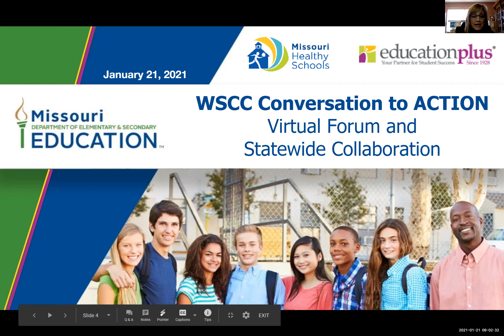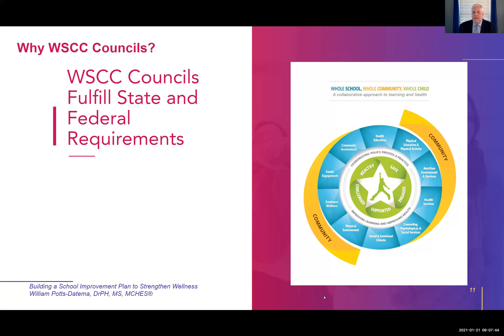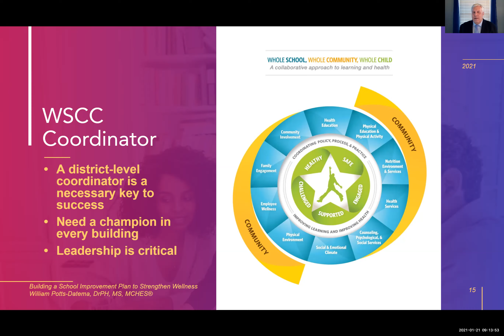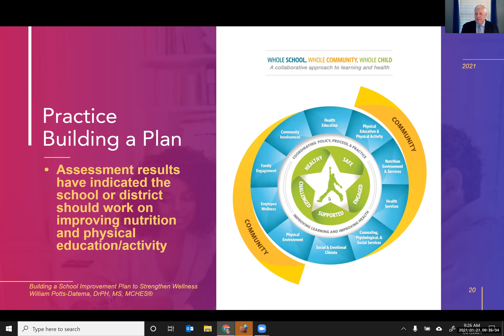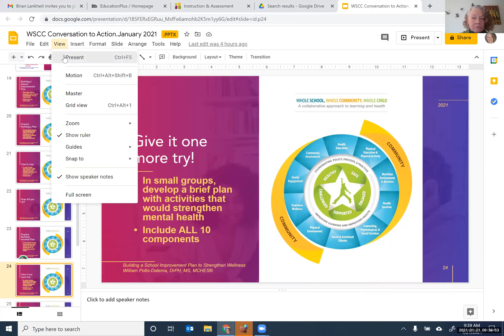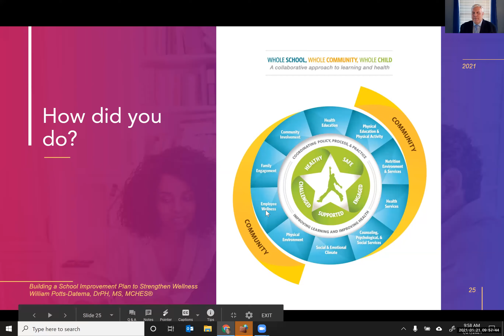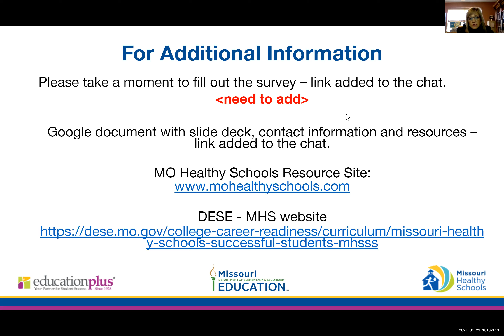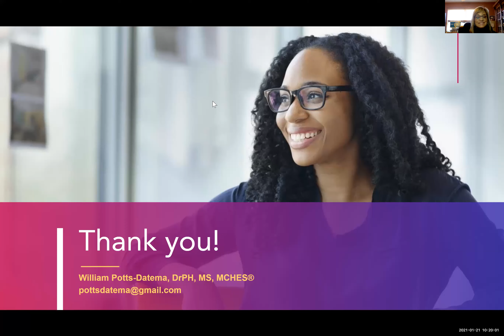WSCC: Building a School Improvement Plan to Strengthen Wellness